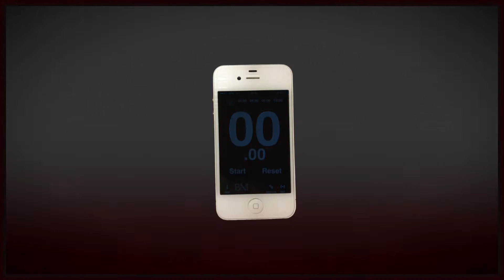BNI Pays de Redon - 20-2-14 pour les 1 AN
Cette vidéo traite de BNI 1 AN - 20-2-14